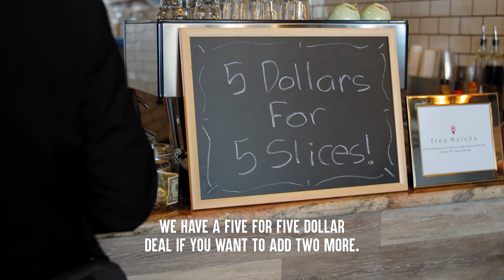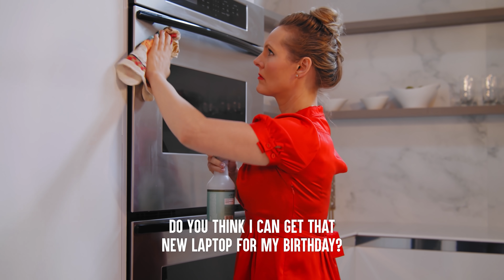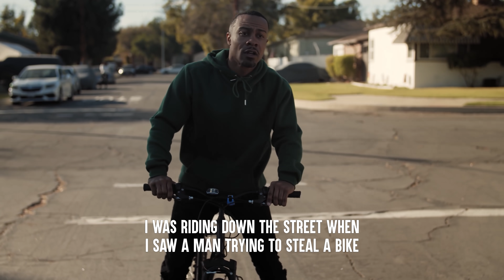HOMELESS Accused Of STEALING, What Happens Will Shock You | Dhar Mann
CHAPTERS
00:00   CEO Catches Homeless Man Stealing Pizza
03:14   Mom Accuses Her Son's Black Friend Of Stealing
09:48   Lady Calls Cops On A Black Man
14:11   Landscappers Accused Of Stealing Lemon
16:58   Recommended Video To Watch Next